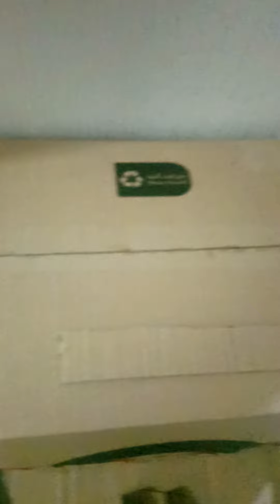Thomas and friends custom tidmouth sheds